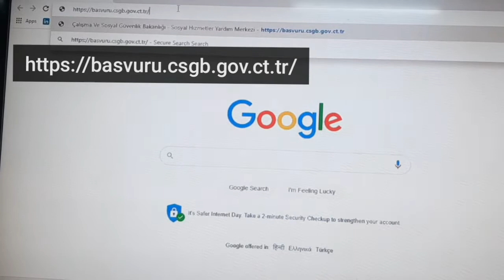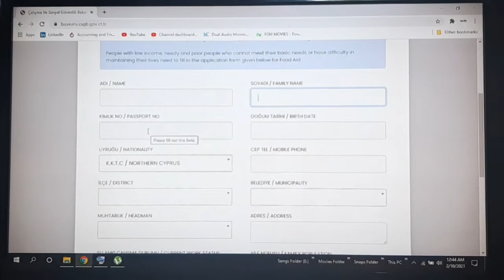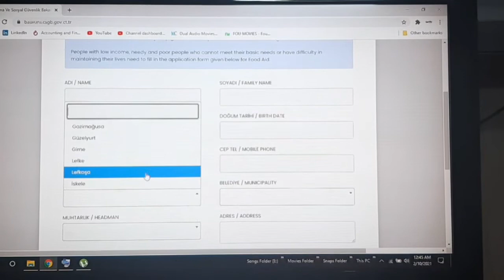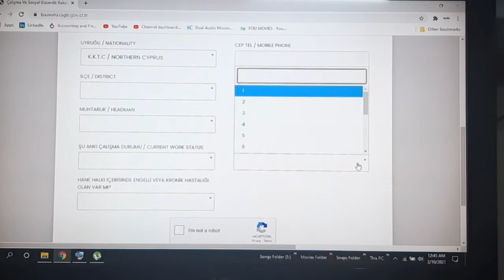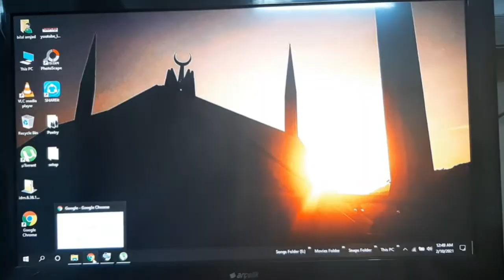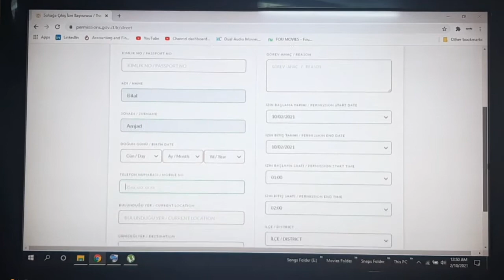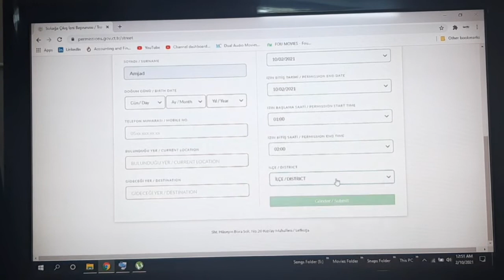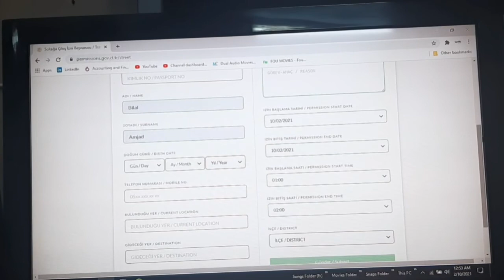How to fill Travel Permit & Food Aid Application Form ~ Good News for CYPRUS Students ~ Bilalvlogs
Welcome Back My YouTube Family😘

KEEP SUPPORTING🧚‍♀️🧡

In Case you Need to Ask anything privately here is my instagram; facebook;